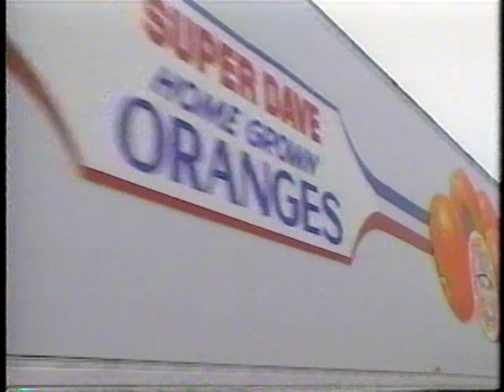Super Dave Osborne Show S2e15